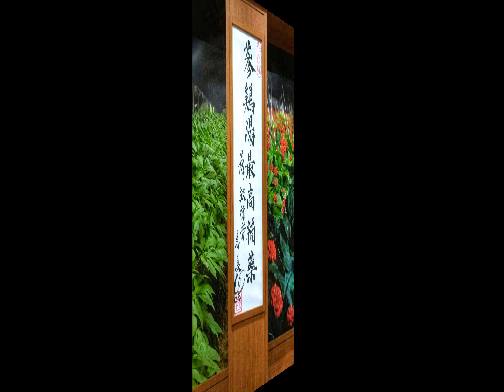我的故事（16）- 韩国首尔 （爱宝樂园赛福瑞野生动物）